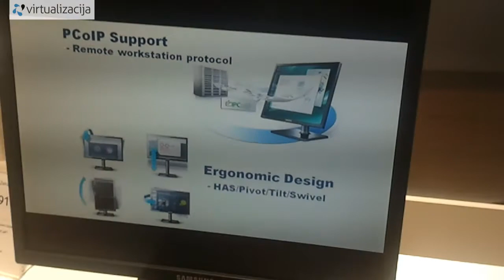SAMSUNG NC191 Cloud Display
Adding a secure workstation is as easy as adding the Samsung NC191 19" LED monitor. This integrated all-in-one monitor features PC-over-IP® technology, for fully stateless, low power, fanless alternatives to the traditional desktop PC. Working directly from a central server, you sacrifice nothing and gain efficiencies. Your full desktop, including any USB devices, HD video and HD audio, is delivered from a back rack workstation, tower, blade or other PCoIP-enabled host. Its the secure way to more efficiently manage your business.